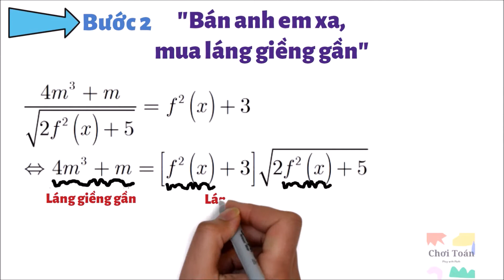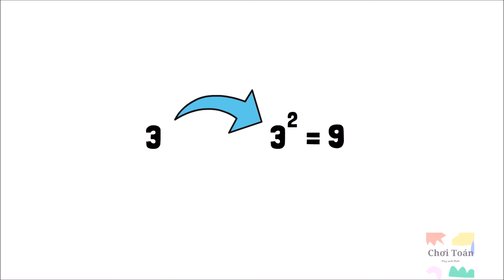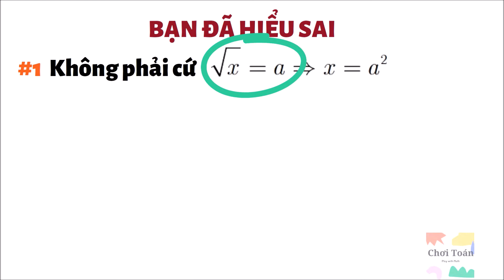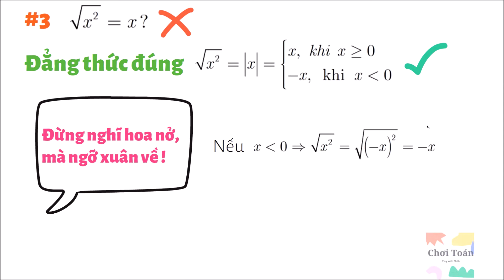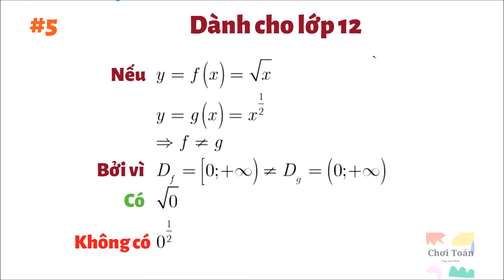Review CĂN BẬC HAI | 5 Điều Bạn Đã Hiểu Sai | Chơi TOÁN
Chơi TOÁN là nơi bạn giải trí với Toán học, Toán sơ cấp dễ hiểu, giải các đề thi THPT QG lớp 12, thi vào lớp 10, và những bài toán thú vị khác

Cần giải bài toán nào, hãy Bình luận bên dưới nha, mình sẽ làm video và giải đáp dễ hiểu nhất !

© Bản Quyền Thuộc Về Chơi TOÁN
© Copyright by Chơi Toán ☞ “Do not Reup”